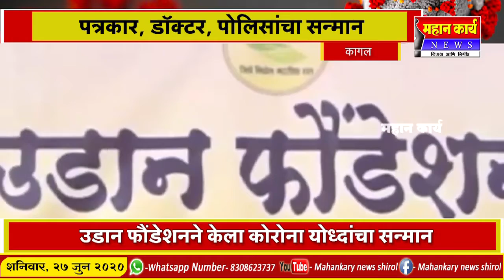कागल येथे उड्डाण फौंडेशन वतीने कोरोना योध्दांचा सन्मान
कागल - कागल येथे उड्डाण फौंडेशन वतीने कोरोना योध्दांचा सन्मान